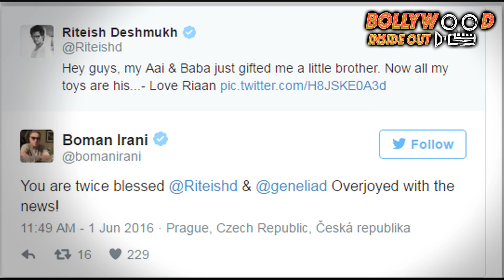It's A Boy! Riteish Deshmukh And Genelia D'Souza Welcome Their Second Child | Bollywood Inside Out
Its a Boy Again for Riteish Deshmukh and Genelia. Check out the video to know more.